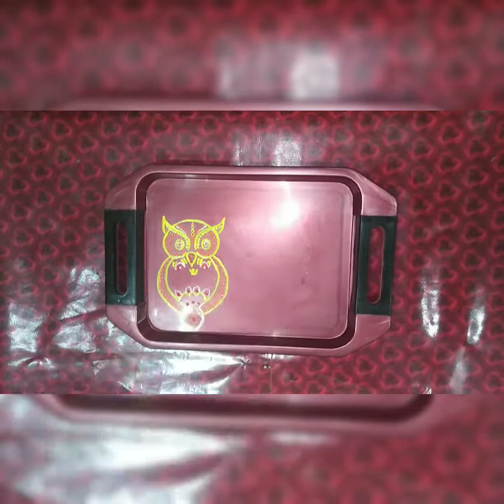High Five Panda Dot mandala art/Tray painting with dotting tools /Tray decoration Ideas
Hiii... Friends,
This video contains tutorial of a very simple beautiful and unique dot mandala design.
Materials used :
Old tray
Pencil
Acrylic colors
Dotting tools
Varnish